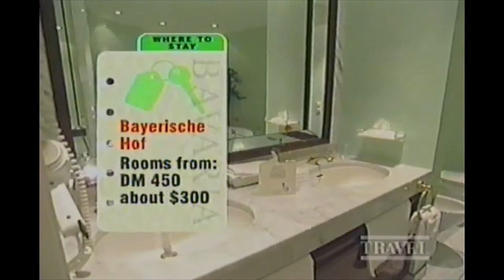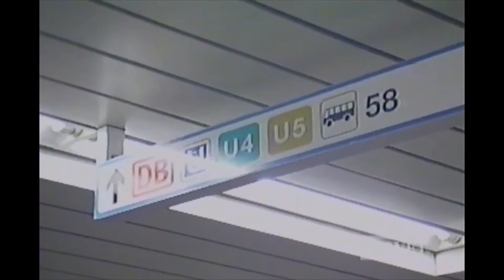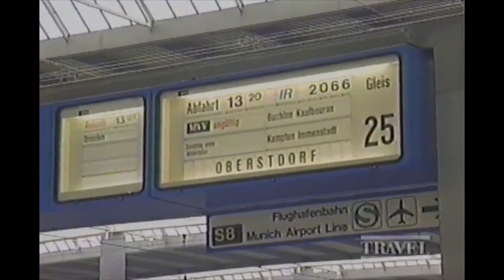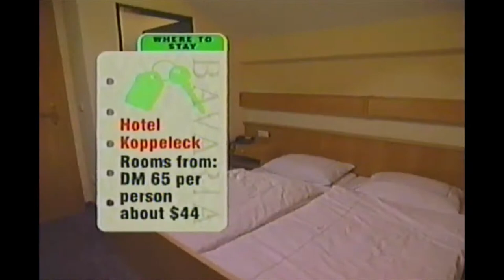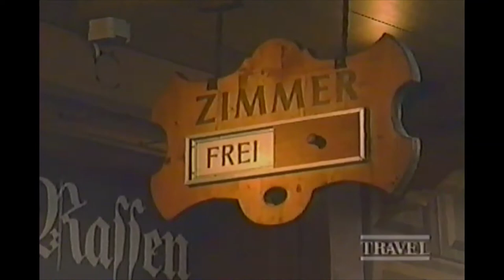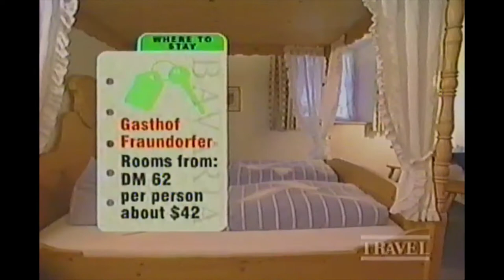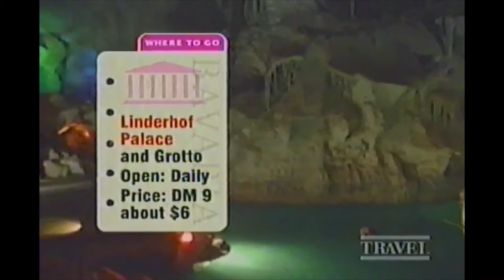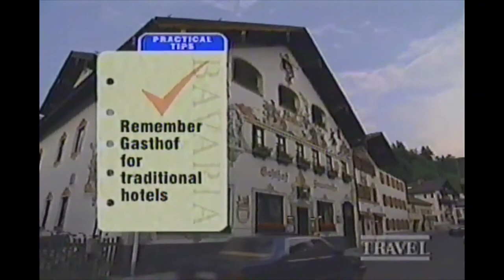A Practical Guide to Europe - Bavaria, Germany 1997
Marienplatz
Neuschwanstein Castle

Ripped by nostalgicanalog.